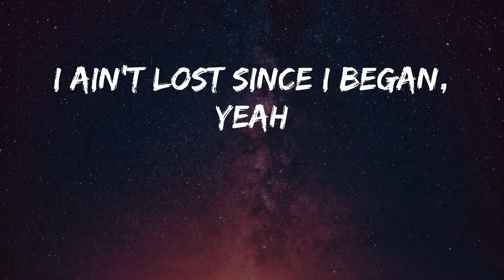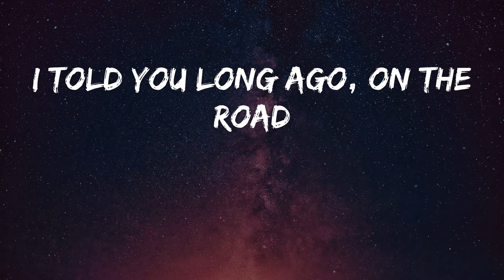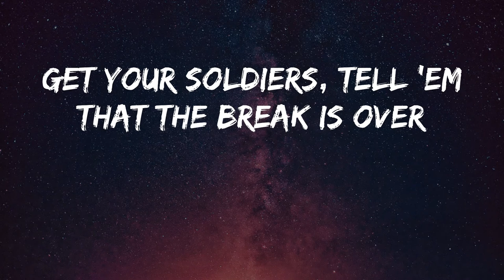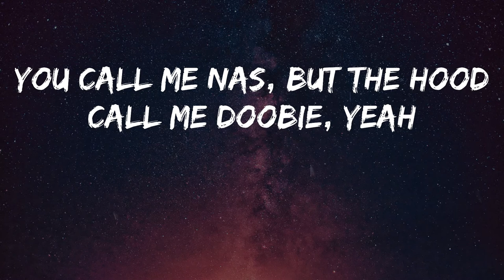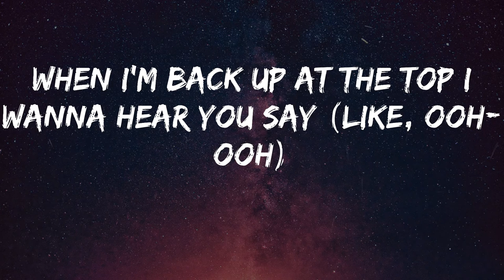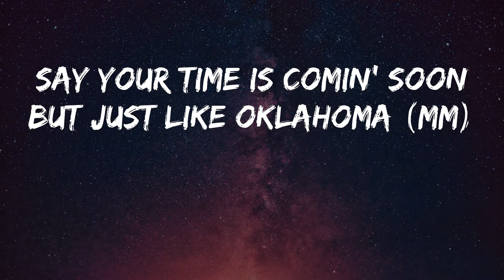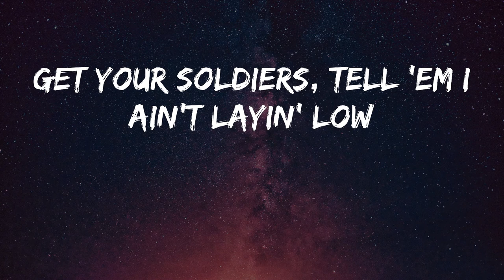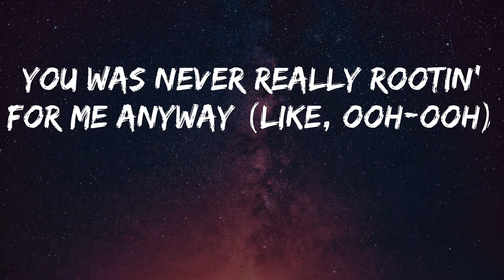Lil Nas X - INDUSTRY BABY (Lyrics)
Song: INDUSTRY BABY - Lil Nas X
Hope you enjoy INDUSTRY BABY by Lil Nas X

(Yeah)
Yeah
Yeah